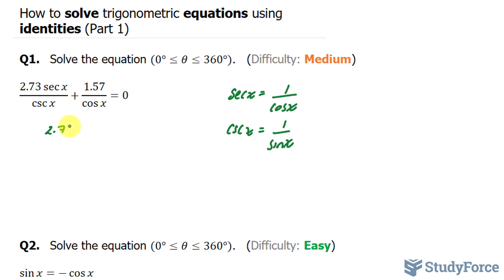Solving Trigonometric Equations Using Identities (Multiple Angles, Degrees, Part 1)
🤔 Still stuck in math? to start asking questions.

Q1.   Solve the equation (0°≤θ≤360°).   (Difficulty: Medium)

(2.73 sec⁡x)/csc⁡x +1.57/cos⁡x =0

Q2.   Solve the equation (0°≤θ≤360°).   (Difficulty: Easy)

sin⁡x=−cos⁡x